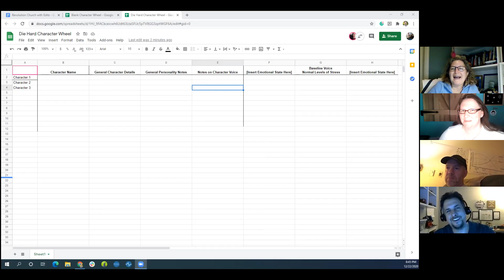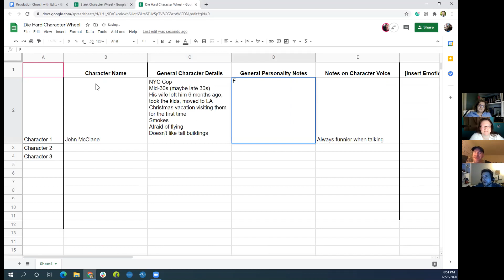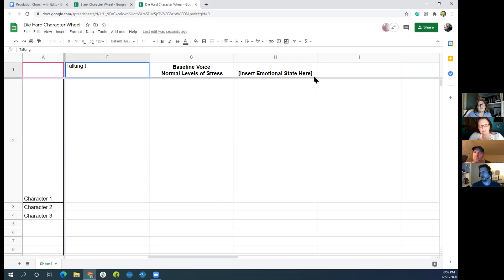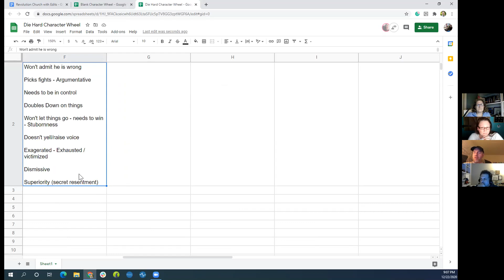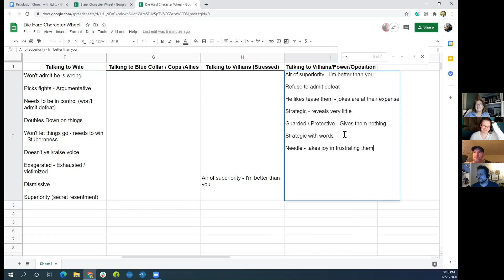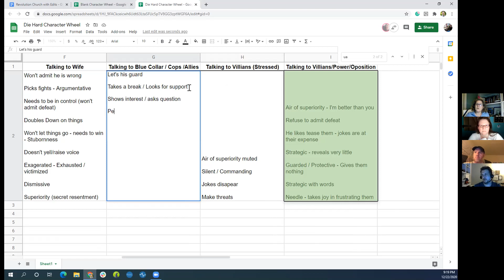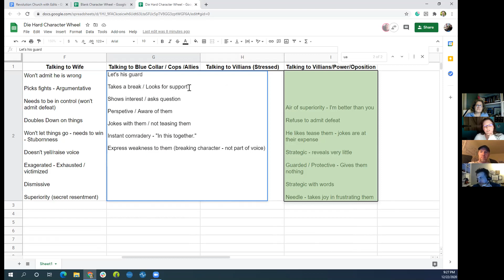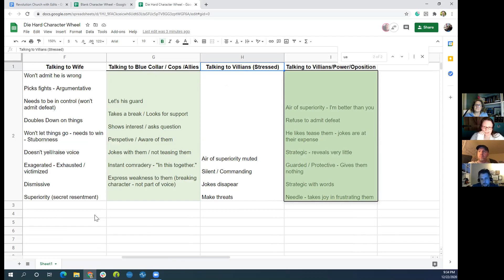Episode 23 - Die Hard Character Wheel Panel Discussion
In this episode, Jeff and Laura sit down with the amazing authors Faye Whyte and Tory Element to build a character wheel for the protagonist of the movie Die Hard, John McClane. They talk about what makes up a character's voice, how his voice modulates in different scenarios, and how to effectively use a character wheel.

If you enjoy Science Fiction, check out Tory's new book, Rock Rain

To find a copy of the character wheel, head over